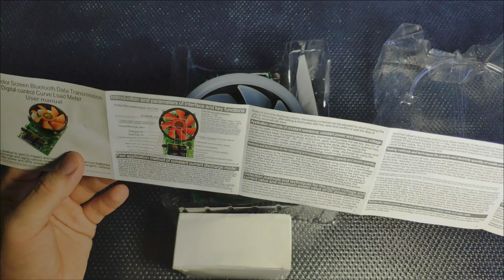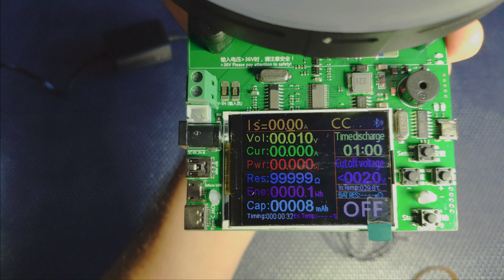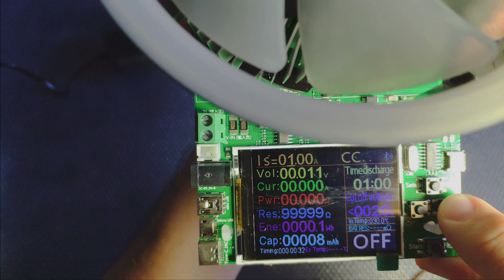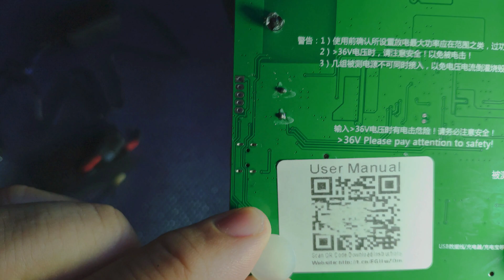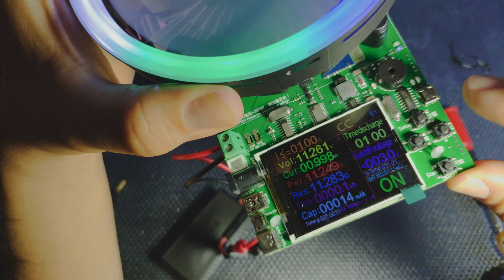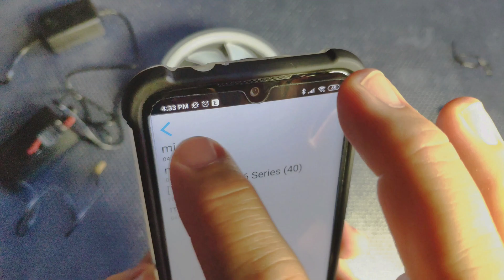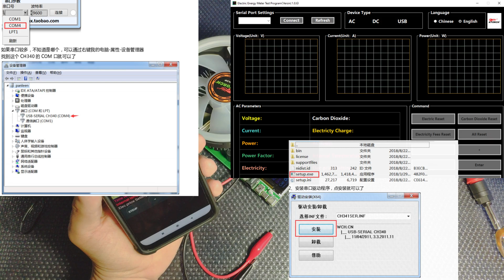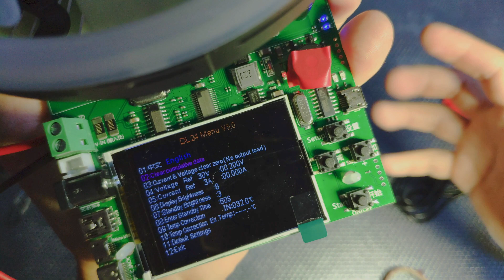DL24 Electronic Load Battery Capacity Tester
⬇️⬇️⬇️OPEN DESCRIPTION FOR MORE INFO⬇️⬇️⬇️

The DL24 is a "180W" rated electronic load tester that is very useful for determine things such as true battery capacity. It provides several main working modes such as CC - constant current, CV - constant voltage, CR - constant resistance and CP - constant power. With the integrated LCD you can also check and adjust a lot of parameters in real-time.